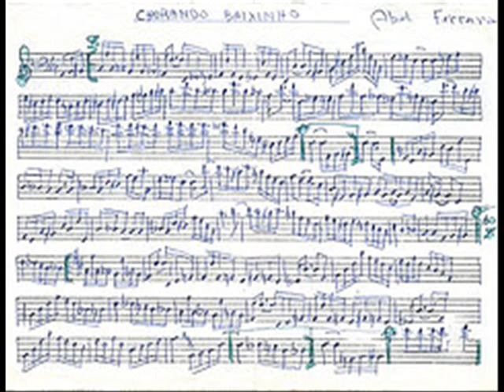aeiousar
Put your your records on. Put your memories on.